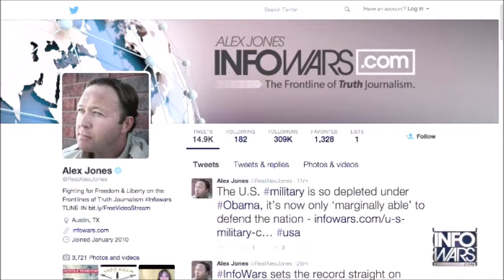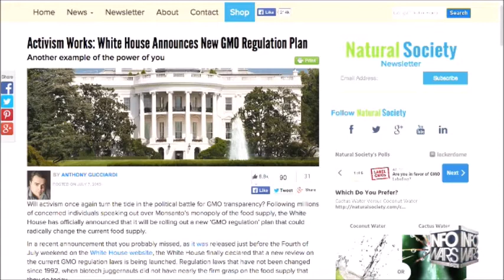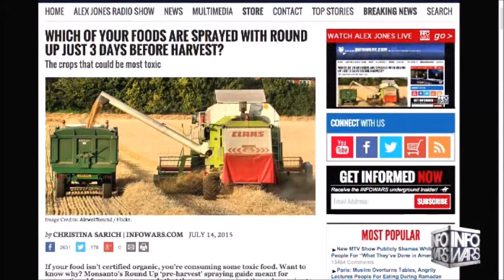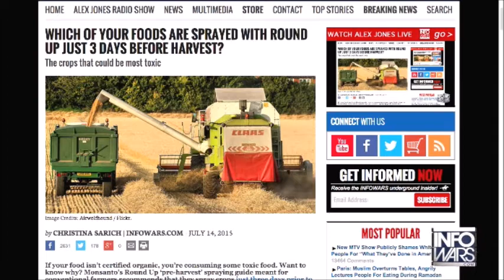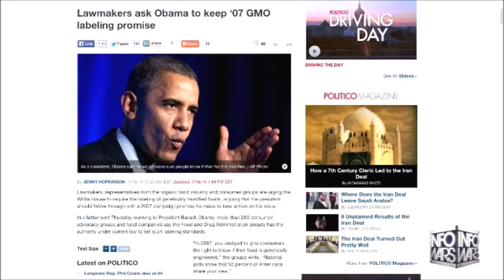Roundup sprayed 3 days before harvest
The world authority on cancer, the International Agency for Research on Cancer (IARC) of the World Health Organization (WHO) declared the herbicide glyphosate ‘probably carcinogenic to humans’ in its latest expert assessment [1, 2]. A Working Group of 17 experts from 11 countries met at IARC headquarters 3-10 March 2015 in Lyon, France.

To understand the real significance of the new assessment, some background information is needed. Substances and exposures that can lead to cancer are called carcinogens.

Only a little over 100 substances are classified as group 1 “carcinogenic to humans.”  Most of what we think of as carcinogenics are in group 2 - 2A: Probably carcinogenic to humans (glyphosate) and 2B : Possibly carcinogenic to humans.

sources:
The Alex Jones Show - July 15, 2015